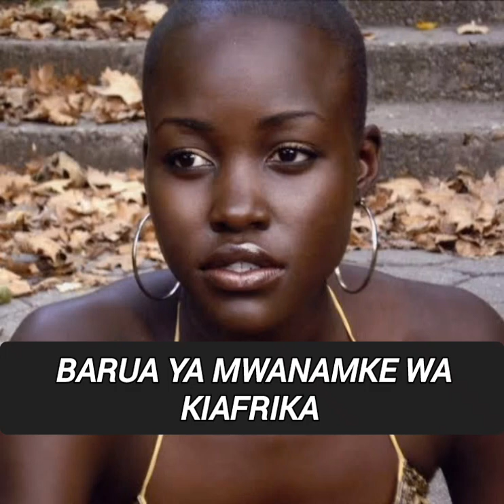KARIBU KUSIKILIZA BARUA YA WAZI YA MWANAMKE WA KIAFRIKA KWA MWANAUME WA KIAFRIKA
BARUA HII INALENGO LA KUWAKUMUSHA WANAUME WA KIAFRIKA SHIDA NA CHANGAMOTO WALIZOZIPITIA KUTESWA NA KUCHUKULIWA UTUMWANI NA LEO KUYASAHAU YOTE JAMBO AMBALO SI SAHIHI